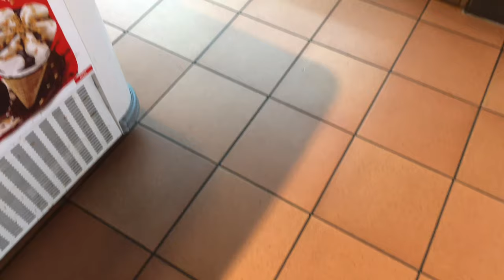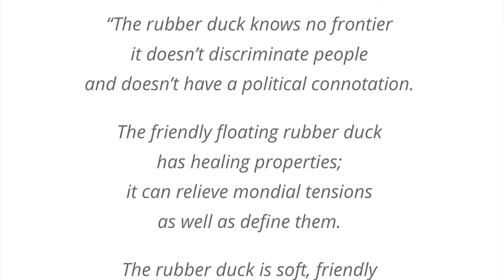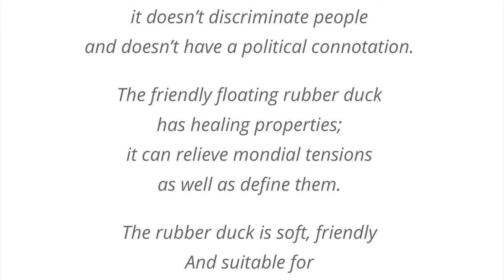Driving from Germany to Amsterdam! Vlog 5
Driving from Germany to Amsterdam for my birthday, quick tour of Amsterdam and some car spotting too! Enjoy 👊🏻